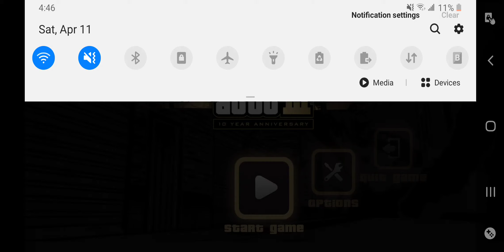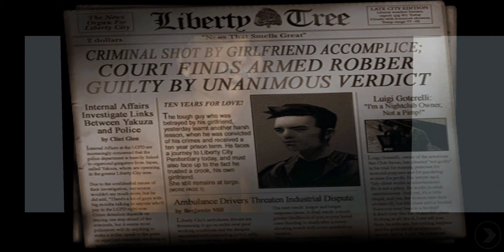Gta 3: Driving around phone edition